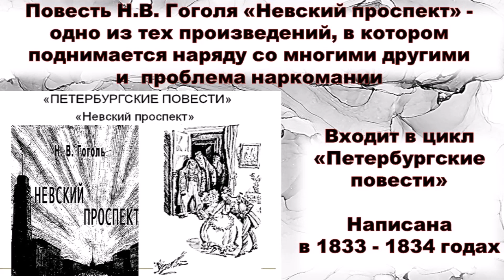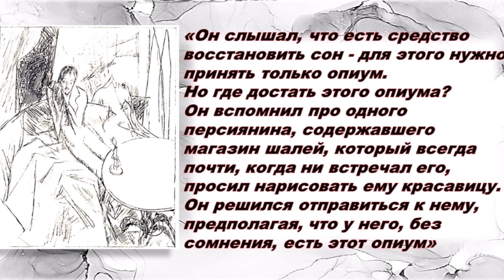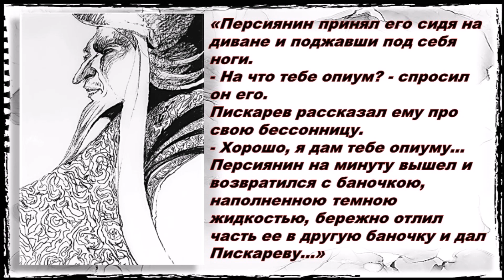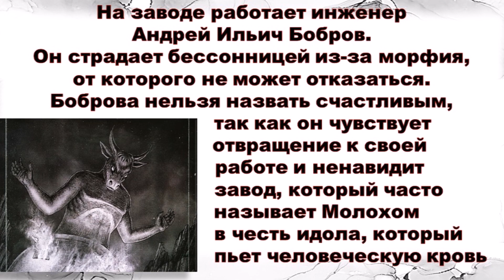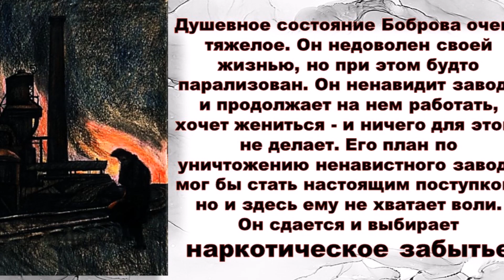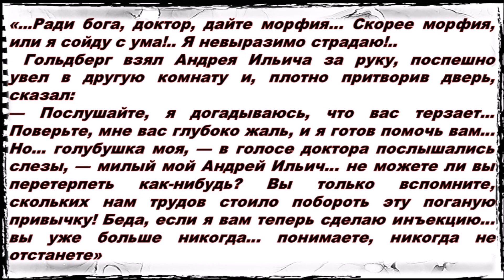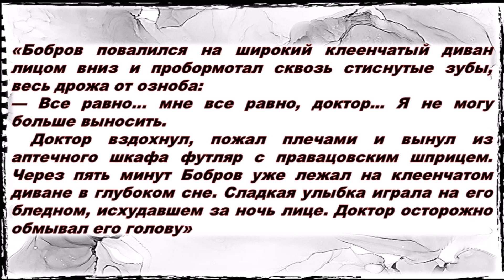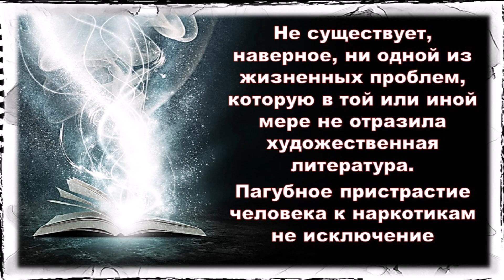Видеообзор «Врата бездны. Проблемы наркомании в художественной литературе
О пагубном воздействии наркотиков на здоровье человека сказано и написано очень много. Специалисты библиотеки предлагают рассмотреть образ героя, который изображен в русской художественной литературе, давно ставшей классикой. Гоголь, Куприн, Лев Толстой…
Обращали ли вы внимание на тот факт, что вопрос наркомании поднимается в произведениях, известных каждому читающему человеку, более того, они изучаются в школе?
Видеообзор «Врата бездны» - это возможность задуматься над этим.